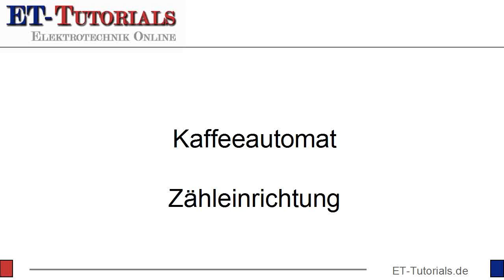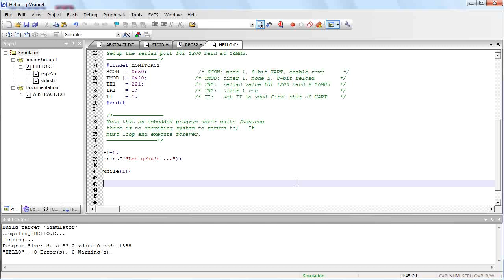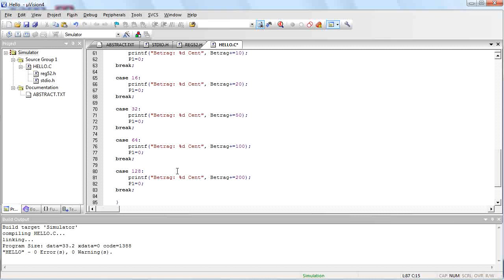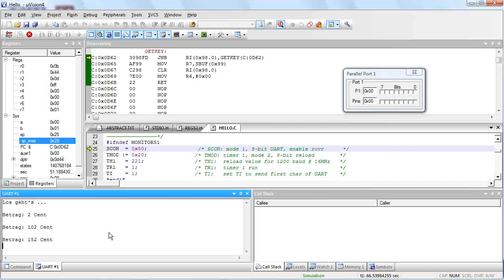Zähleinrichtung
Wie versprochen möchte ich diese Folge mit einer möglichen Lösung der Programmieraufgabe für die Zähleinrichtung beginnen.

Wie so häufig, gibt es viele Wege, die nach Rom führen. Meine Lösung ist also nicht die einzige und sehr wahrscheinlich auch nicht die beste und schönste Lösung, die man sich vorstellen kann.